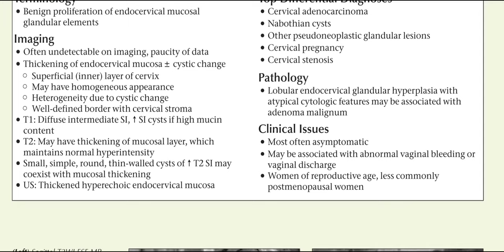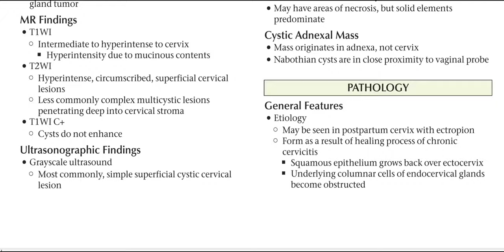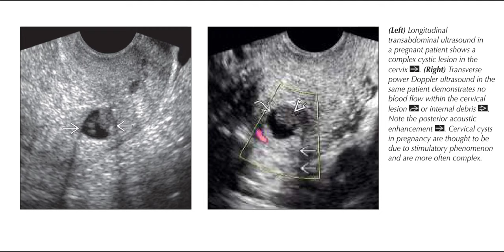Gynae imaging Diagnostic imaging series (4)